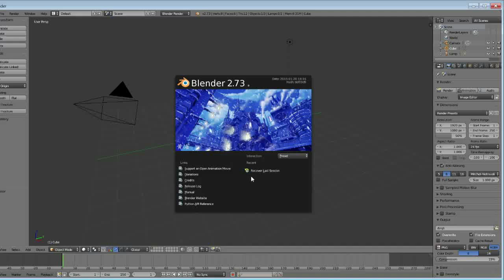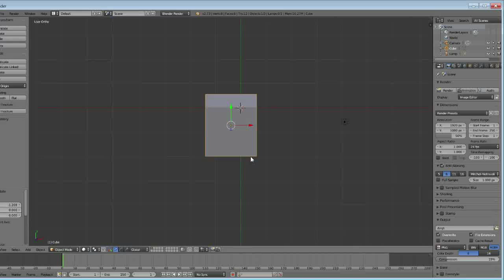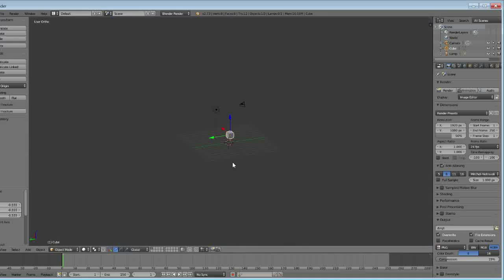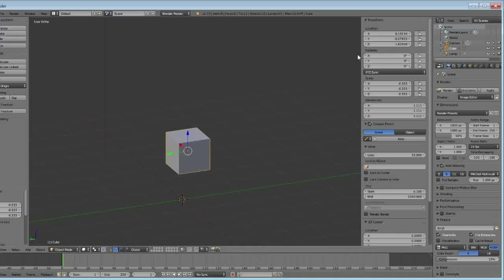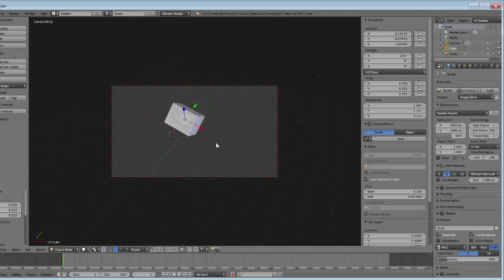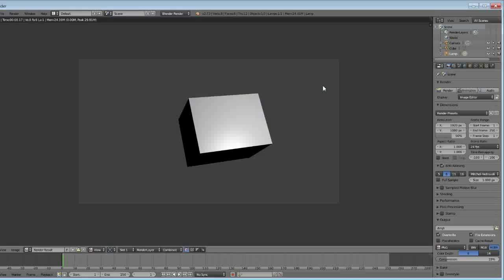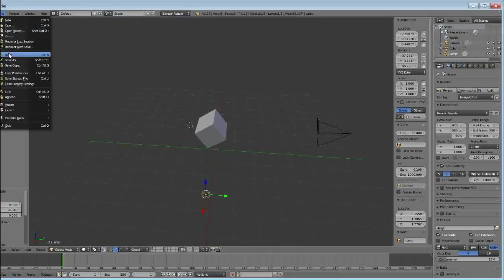[ TUTO BLENDER #1 ] LA BASE DE LA BASE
Pour cette première vidéo, on va voir :
-les déplacements
-les vues
-quelques raccourcie clavier (numpad, "R", "S"...)
-la lumière et la caméra de base
-ainsi que comment faire un rendu

N'hésite pas à laisser un commentaire si tu veux que le prochain tutoriel soit sur un sujet bien précis !